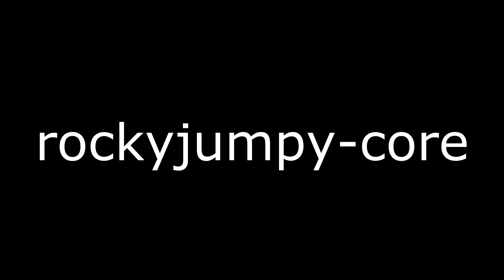One last time - Metal version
I do not own the vocal track.